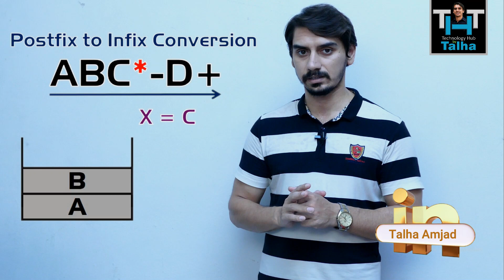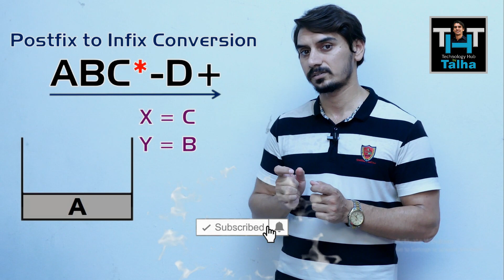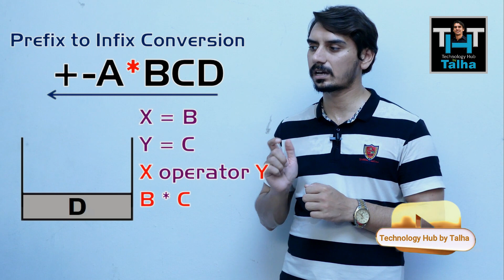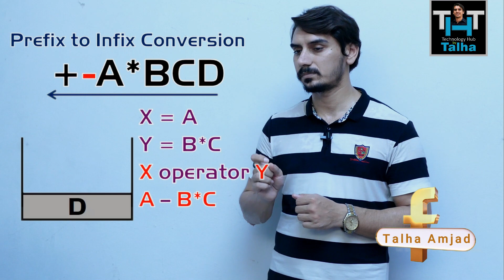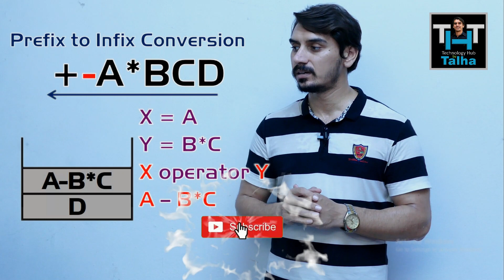Lec 1.19 | Data Structures and Algorithms | Postfix to Infix| Prefix to Infix Conversion|using Stack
A new way of learning things with some technological touch. Dear viewers in this lecture/tutorial you can learn Postfix to Infix, also Prefix to Infix Conversion by using Stack. With the help of different examples with animations, it is very easy and interesting to learn. Hope you like it. Stay Blessed.

You can simply click on the below mention times exactly you want to watch from this video.
00:00  Start
0:29    Rules for Postfix to Infix Conversion
2:08    Example of Postfix to Infix Conversion(with animations)
6:34    Rules for Prefix to Infix Conversion
8:10    Example of Prefix to Infix Conversion(with animations)
12:10  Revision